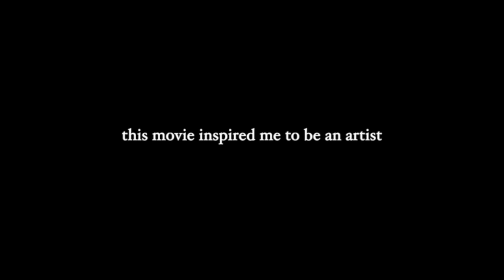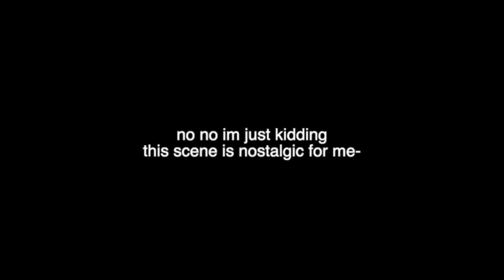barbie rapunzel being ridiculous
This took forever but I finally got it to work! Thank you guys for all of your help :) I can now die peacefully.

shoutout to my friend @memeriel for being an art history buff for 2:13 🙃

Also PLEASE check out @cryingpeppers9139 and @OutOfContextChannel's barbie content too!
This video was made before I knew about cryingpeppers lakjfd but 11/10 would recommend